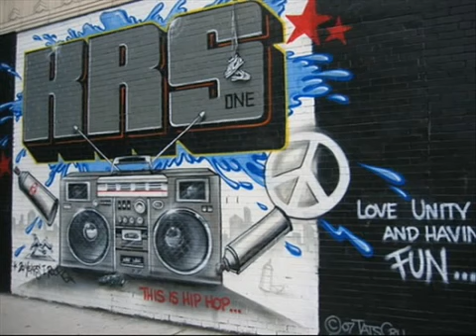KRS One - r.e.a.l.i.t.y